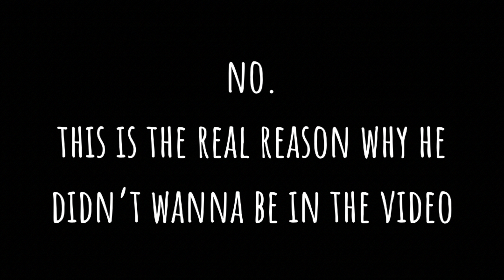Permission to Dance - BTS (방탄소년단) | Cover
Back with a BTS cover. Yes. I put harmonies in the final chorus and danced with my dog. I really like this one :D
My debut single 'Falling Asleep" on Spotify and other streaming sites!